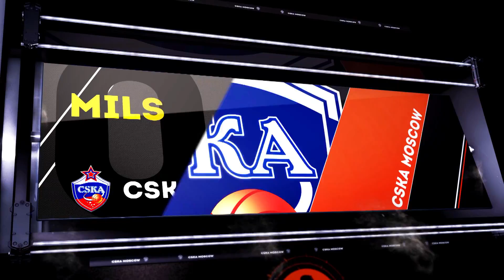GameON trailer: Real Madrid-CSKA Moscow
As Real Madrid and CSKA Moscow get ready for battle, it's the perfect time for a sneak peek at their Turkish Airlines EuroLeague showdown later tonight! Watch it live on Euroleague.TV! Get your EBTV pass now!